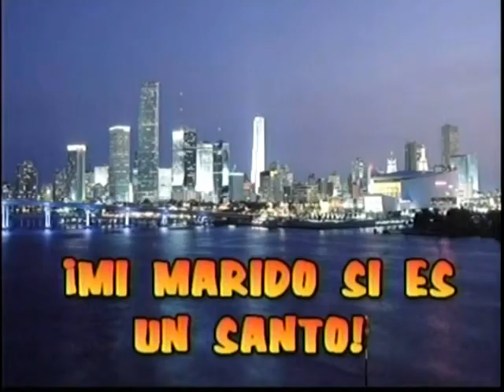Mi marido si es un santo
Uno marido perfecto...